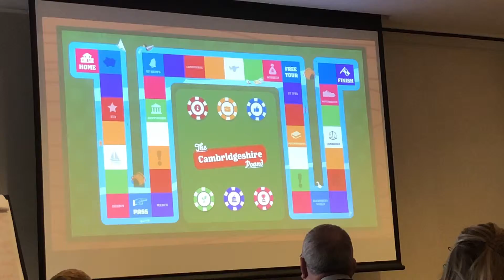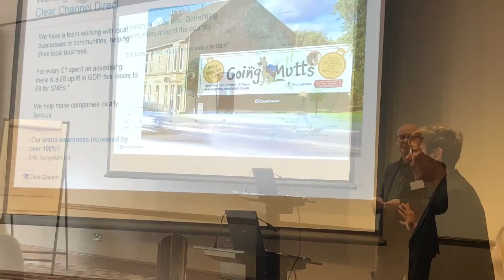National Cross Council Revenue Group (CCRG) March 2019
The national Cross Council Revenue Group conference at Kettering in March 2019.